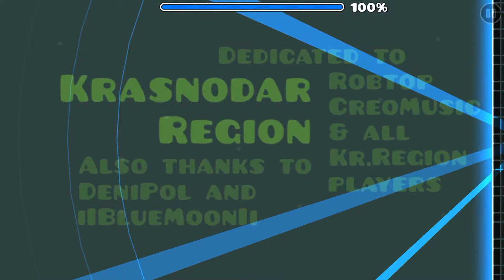Krasnodar Region By: SpaceDust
The song
Place on Fire By Creo

Probably one the best art levels ever

Difficulty = 2/10